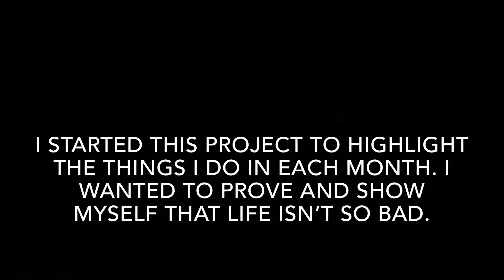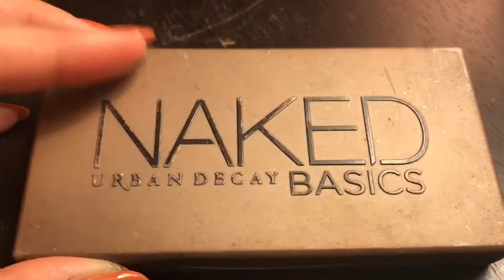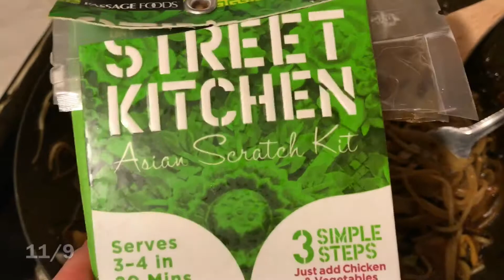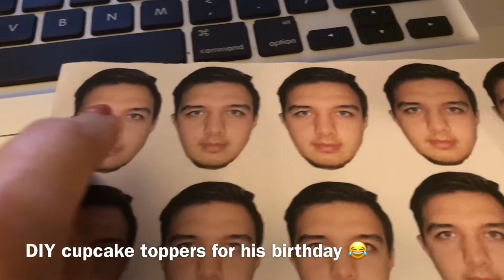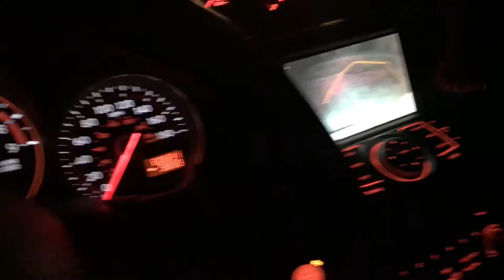#1 Monthly Recap -Nov2017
I decided to begin this project every month for myself to show that my life isn’t as dull and depressing as I feel like it is. I’m also a sentimental person, so it’s a good way for me to document these memories. I am very camera shy and do not like to speak, but this is something I want to overcome.
This entire video is filmed and edited on my iPhone 7.

-Went to Mullet Hop
-Grocery shopping at War-Mart
-"I have a lot of ramen."
-Cooking spaghetti
-Making the bed
-DIY eyeshadow palettes
-Peter Anderson Festival
-Takeout dinner from Phoenicia's restaurant with friends
-Cooked pad thai
-scrubbing old paint off of the kitchen sink
-Feeding Matt noodles (instant yakisoba) while he plays Fortnite
-DIY cupcake toppers
-Lunch with siblings at their school for Thanksgiving
-Petting Sebastian, the Pom
-Matt & Adam gettin' LIT & OTW to a party
-Renaissance Fair in Louisiana (we got the last turkey leg!)
-funny zoomed in of Roxy with a neck pillow
-Playing Jenga with baby sister
-Thanksgiving at Matt's Maw MAw's house (we shot guns!)
-Drove my dad's 370Z
-Baby Sasha's second birthday
-Get-together at a friend's house
-Napping with the doggies
-Bringing Matt's car home from the tow place
-Got Roxy a lobster shaped rope toy and Bella a rope ball that she broke immediately
-Took Matt out to eat at a Mexican restaurant for his 23rd birthday